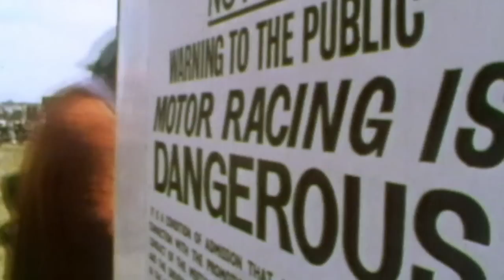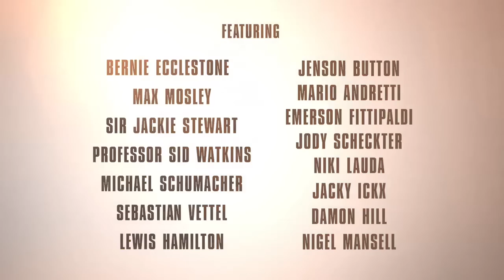1 The Movie - Official Trailer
"1" is an action documentary that brings the glamour, speed, danger and excitement of Formula One Grand Prix racing to the big screen. The film tells the story of the golden age of Formula 1®, when the sport became terrifyingly dangerous. In the late 1960s, Formula 1® cars doubled their engine size and sprouted wings, making them incredibly quick, but even more hazardous. With money pouring in from sponsorship and a new worldwide television audience, superstar drivers were born, thrown like gladiators into the ring. The drivers were legendary with charisma and raw talent, but many of them paid the ultimate price. Narrated by Michael Fassbender, "1" follows the story of the drivers who raced on the edge and those who stood up to change the sport forever. It is about the greatest show on earth--Formula 1®.

1 will be available on VOD October 11, 2013